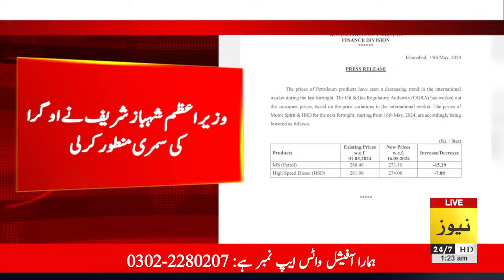Big news about petrol price in Pakistan | Breaking news